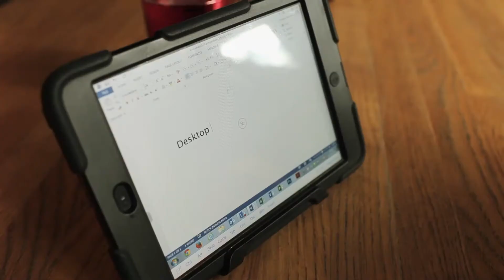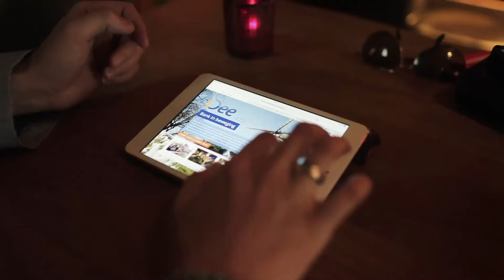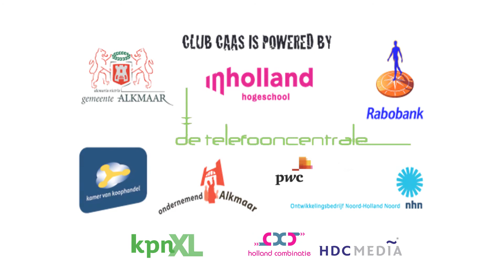Cornelis Drebbel Award 2014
3 finalisten en 1 Cornelis Drebbel Award. Wie maakt het meeste gebruik van ICT, innovatie en creativiteit? En wie betekent het meest voor de regio Alkmaar?